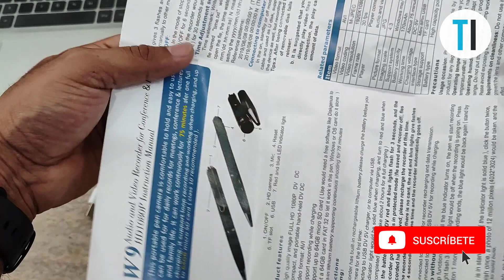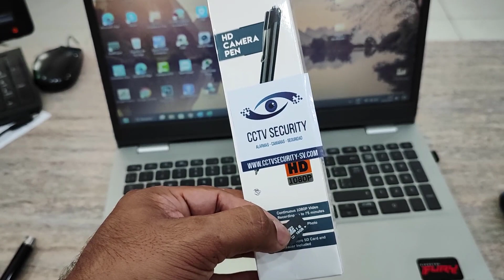Como grabar video y fotografía en camara oculta tipo bolígrafo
En este video les enseñare como usar la cámara oculta tipo bolígrafo.
aprenderemos como capturar fotografías y grabar videos.

ENLACES